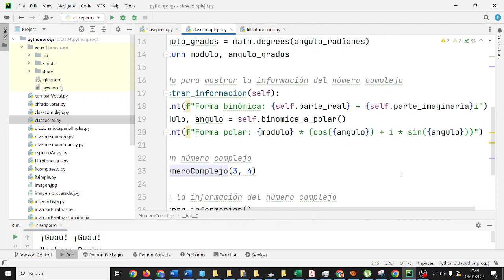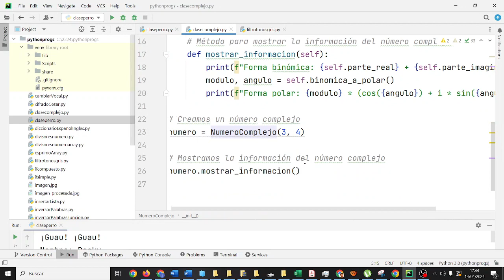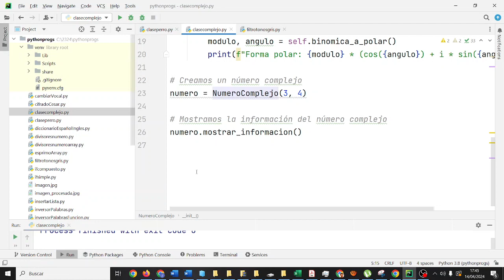Clase Número Complejo en Python Programación Orientada a Objetos TIC 2 Bachillerato IES Monterroso